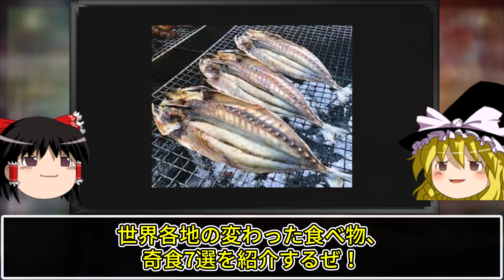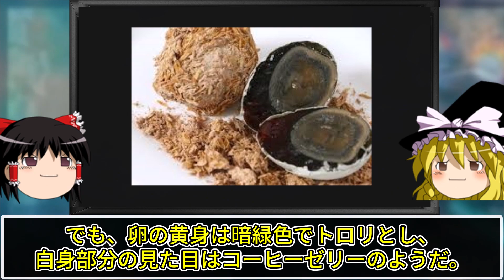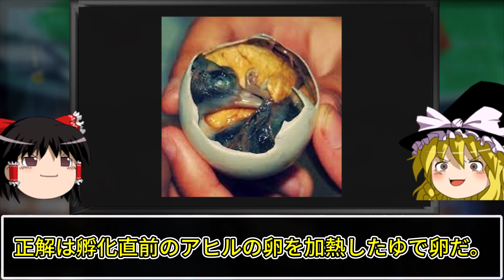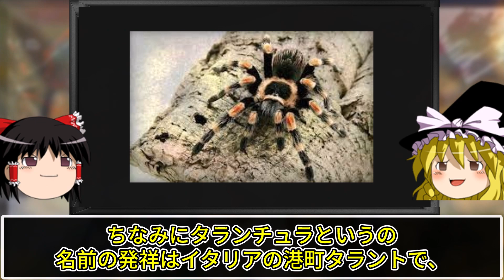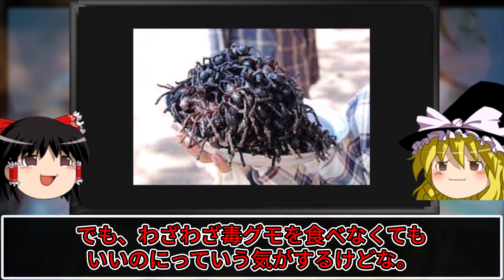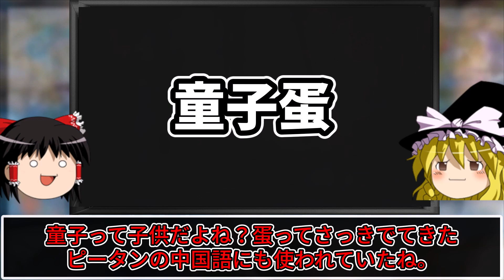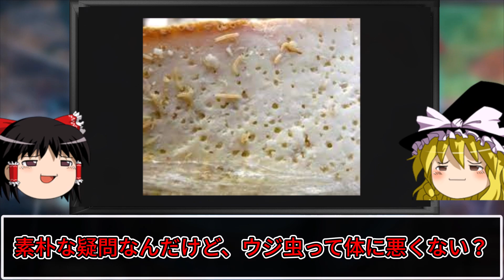【ゆっくり解説】マジで食うの！？世界のヤバい奇食７選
今回は定番？から外道まで！口に入れるのを躊躇う食べ物についてゆっくり解説していくぜ。

▼関連動画
【ゆっくり解説】禁断の場所。世界に存在するヤバすぎる立ち入り禁止区域5選

ダークぱんだの事件簿は
「日本の未解決事件」をゆっくり解説していく
姉妹チャンネルです。 ※本チャンネルは個人で運営しており、全ての動画をオリジナルで制作しています。